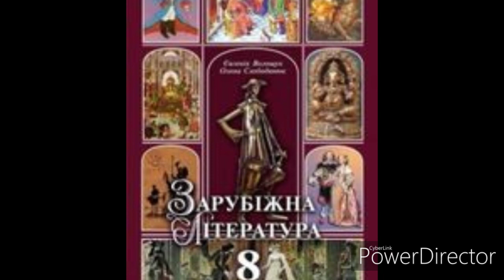Зарубіжна література//8 клас// ст.59-60//"Смерть Ахілла"(Скорочено)